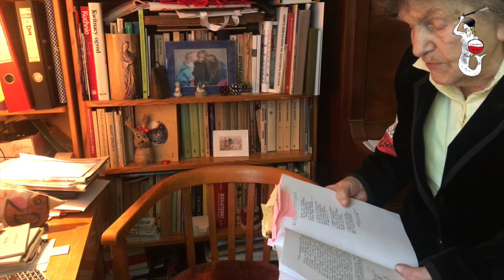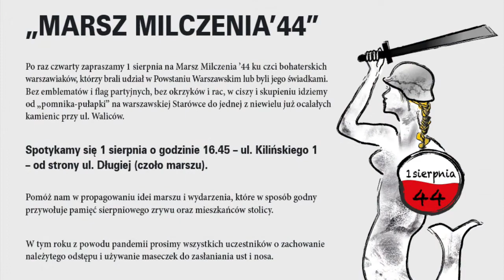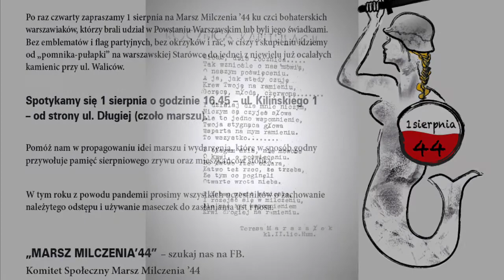"Rocznica kapitulacji" - Teresa Marszałek.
Pani Wanda Traczyk - Stawska, honorowa patronka Marszu Milczenia'44, wspomina o historii wiersza - "Rocznica kapitulacji".
Wiersz napisała jej ówczena koleżanka i rówieśniczka Teresa Marszałek - sanitariuszka Powstania Warszawskiego.

Czyta i zaprasza na Marsz Milczenia '44 Dorota Stalińska - aktorka.

Zapraszamy!